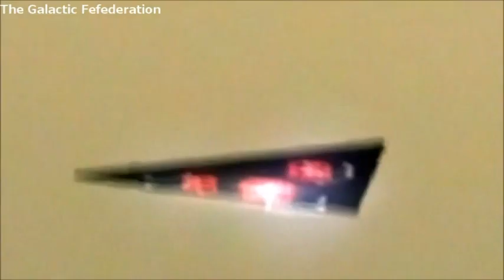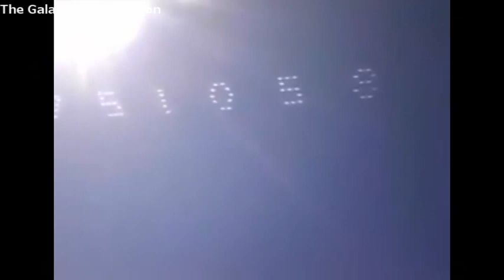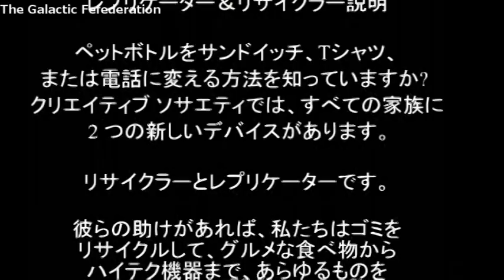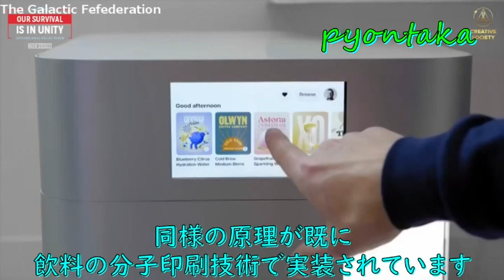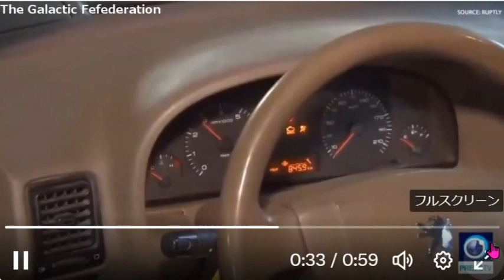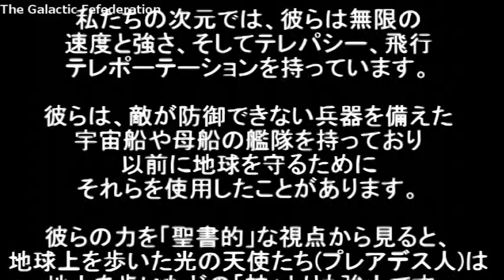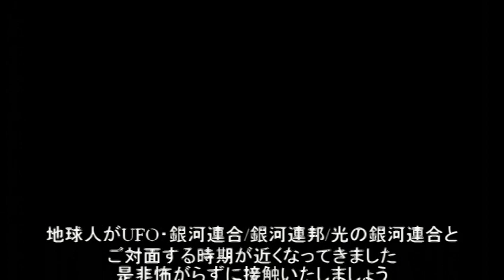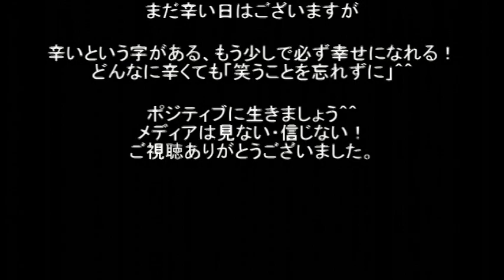UFO動画・小型船・母船・プレデアスUFO暗号解読・リサイクラーとレプリケーター・宙浮く車テレポーテーション！銀河連邦今地球で何が起きてるのかお調べください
今地球で何が起こっているのか、下記にブログリンク貼ってあります
是非思考を働かせてTwitterでもお調べください。
ネサラゲサラ,黄金時代,GCR,緊急放送,EBS,世界通貨リセット,量子コンピューター,Qプラン,QFS,ベーシックインカム,トランプ大統領,